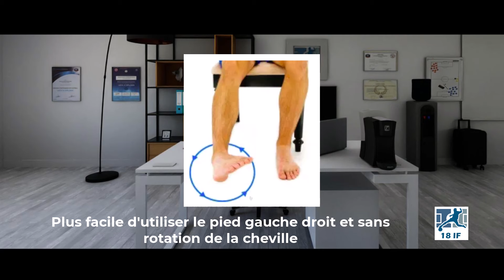La manière la plus efficace de faire un controle (Partie 1)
Cela peut paraitre anodin pour un oeil non averti, mais la manière dont vous controlez un ballon a une importance prépondérante sur la suite de l'action. Controler de l'extérieur, n'est pas la même chose que controler de l'intérieur. Pourtant, que ce soit chez les amateurs ou chez les pros, on voit encore des controles qui ne sont pas dans le sens du jeu. Analysons tout ça

00:00 Introduction
01:00 Si le ballon vient de la droite
01:42 Le problème du controle extérieur
04:09 L'orientation du corps
04:50 Quid de Messi?
05:24 Kroos, Iniesta, Foden, Rodri
05:50 Action controle extérieur et intérieur
06:40 Un détail à inculquer à vos joueurs